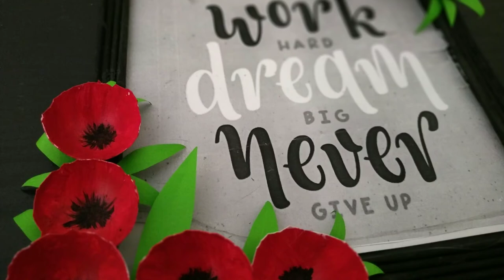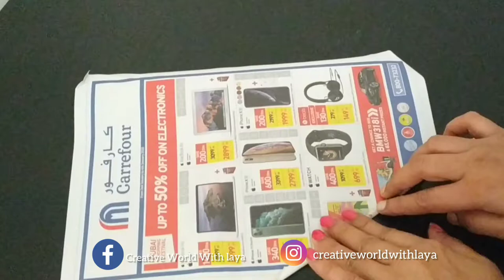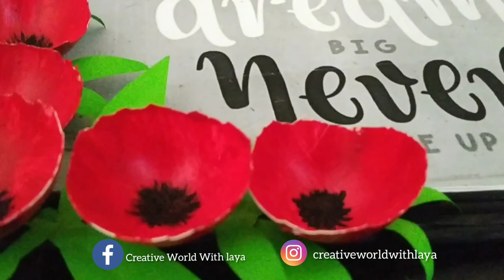Egg shell craft#photo frame with paper and egg shell# best out of waste#poppy flowers with egg#EP:90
Best out of waste idea#creative craft
keep watching ❤️